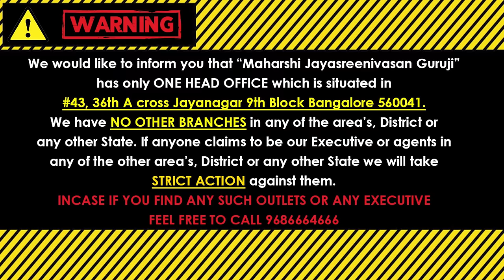ಮೇಷ ರಾಶಿ ಫೆಬ್ರವರಿ 2024 ಮಾಸ ಭವಿಷ್ಯ | mesha rashi February 2024 Bhavishya in kannada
(KALA NIRNAYA)

Visit our Office:
43, 36th A Cross, 9th Block, Jayanagar, Bengaluru, Karnataka 560069

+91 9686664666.